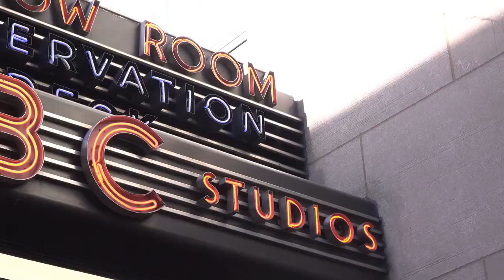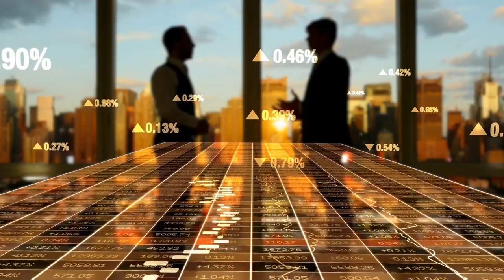Why is Bill Gates The #1 US Farmland Owner?? | Investing In A Market Crash